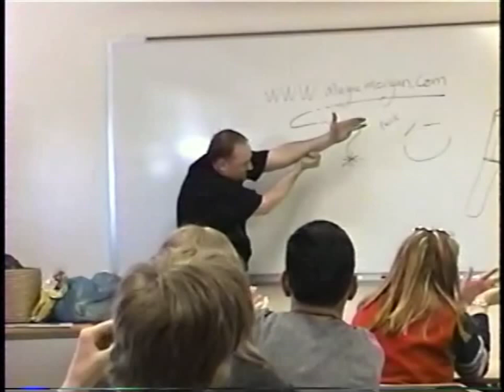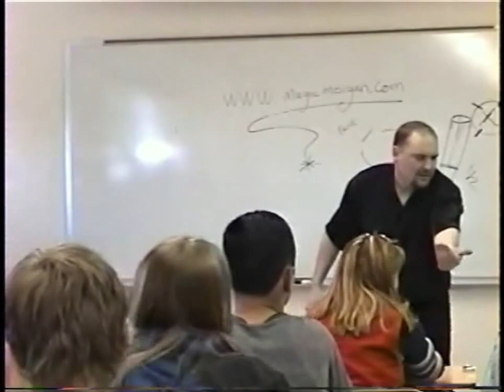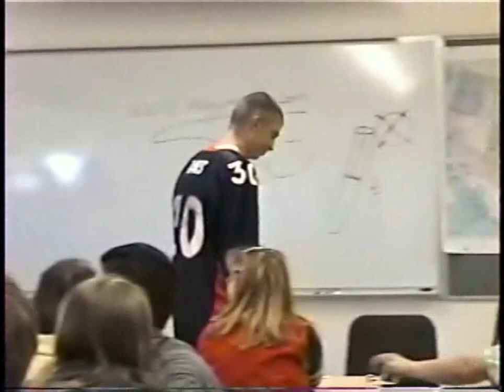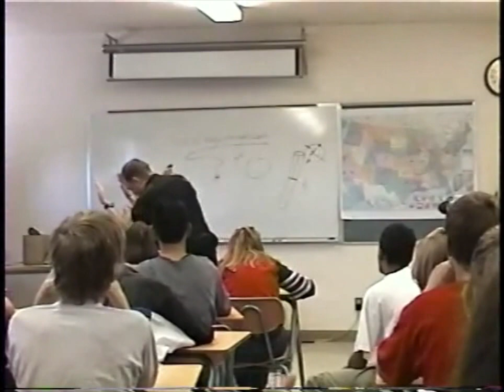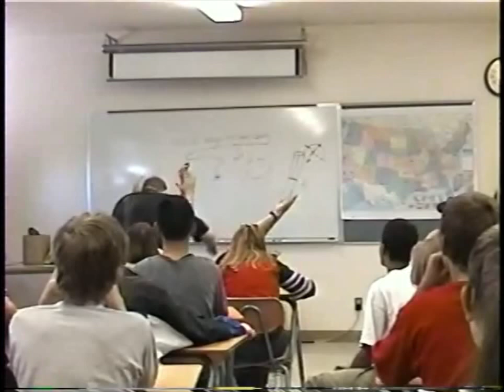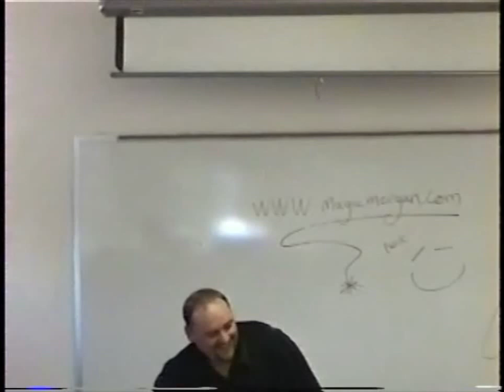WYHI April 2002 part 3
WYHI in Casper at Casper College with Deaf magician Matt Morgan, part 3.
Filmed by M. Watt, April 2002.